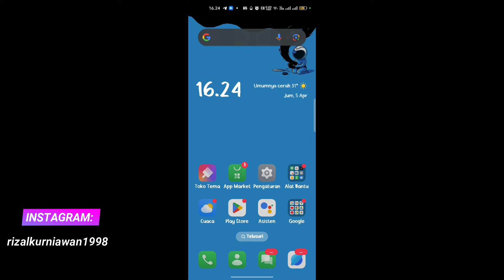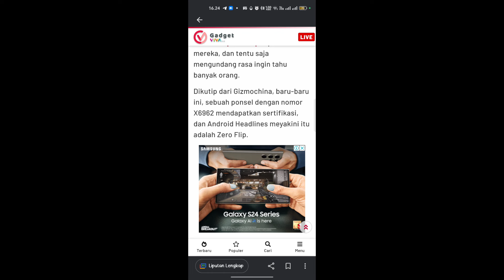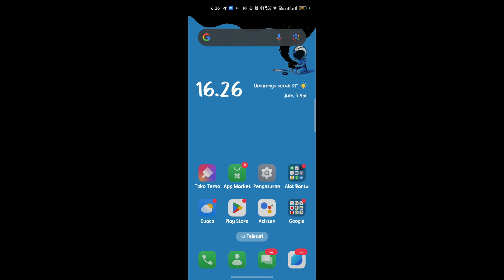Bocoran tentang Ponsel layar Lipat Infinix Zero flip terbaru dikabarkan harga murah jika diluncurkan